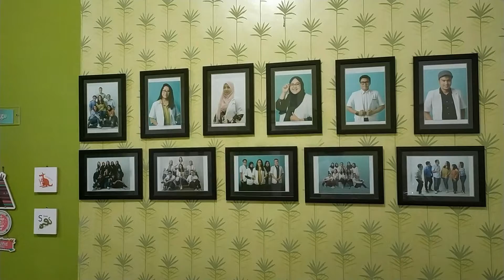MENGEJAR BATAS WAKTU PEKERJAAN RENOVASI SEBELUM GRAND OPENING KLINIK GIGI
Kanal untuk menyajikan ide dan pengalaman
guna memperoleh umpan balik dari pelanggan,
menggunakan jasa desain dan arsitek no WA 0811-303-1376.

// ABOUT
KANAL ini dikelola oleh Priyo Harsono, ST.
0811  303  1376 (fast respon)

salam sempurnakan...

jasa desain arsitektur
jasa arsitek
jasa arsitek online
jasa desain rumah
harga jasa desain
jasa desain rumah murah
jasa arsitek online
jasa desain rumah online
jasa arsitek di malang
jasa arsitek di surabaya
kursus sketchup
kursus render VRay